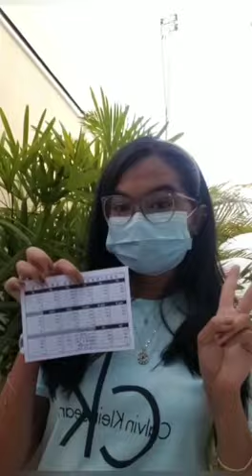Cause We don't need PermissiontoDance ✌🏻😷✌🏻 By: BTS Vote Team💃💜🇧🇷 On YouTube